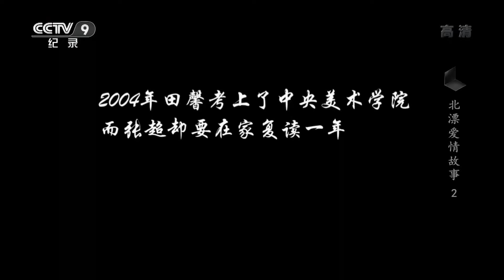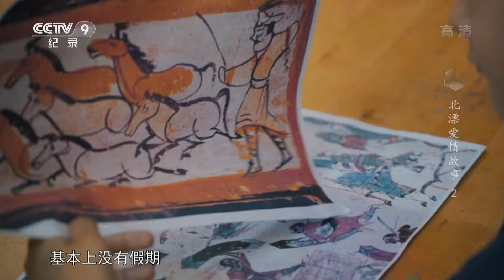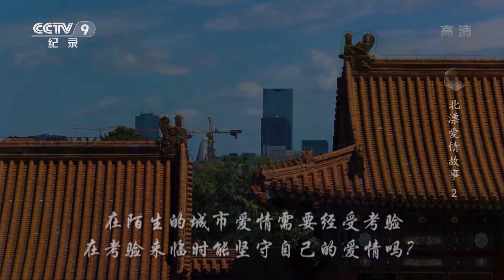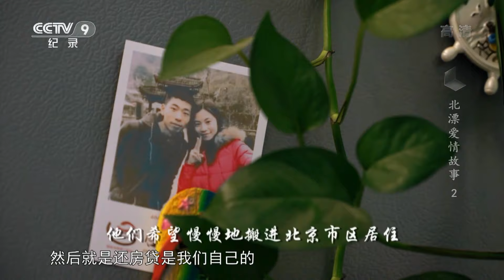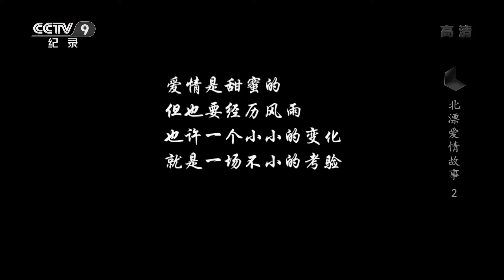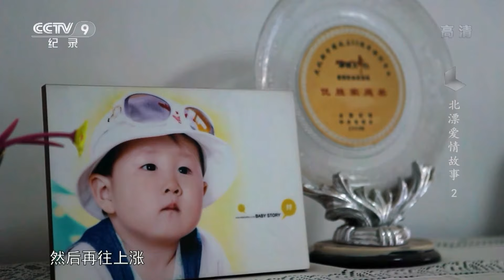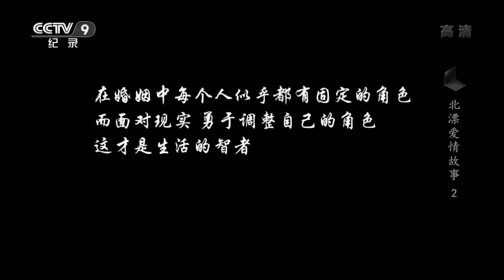《北漂爱情故事》第二集 爱在北京（上）| CCTV纪录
本期节目主要内容： 三年时间，六对北漂情侣、夫妻，讲述他们自己的北漂经历，讲述他们对爱情的坚守，有艰辛与幸福、痛苦与甜蜜，他们为了梦想和爱情漂在北京，在北京每天都上演着这样的北漂爱情故事。

《北漂爱情故事》是一部记录北漂群体奋斗和感情生活的纪录片。北京一个国际化大都市，充满着机遇与挑战。无数的年轻人带着对未来的憧憬和伟大的抱负来到了这个城市。他们被称作“北漂”。对于感情很多北漂人不敢想象，生活的重负让他们不敢承受更大的压力。但是还是有很多人在北京相遇、相知、相爱。他们为了梦想拼命的奋斗着，相互鼓励、相互搀扶、在这个看似冷漠的大都市里相互取暖。每一对不同职业、不同背景的情侣都有着即甜蜜温馨又心酸感叹的经历。